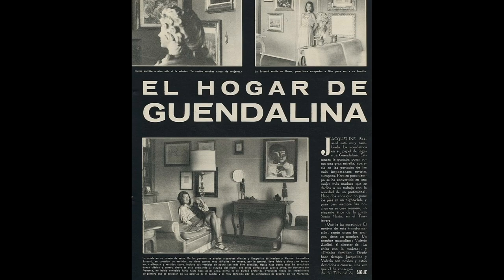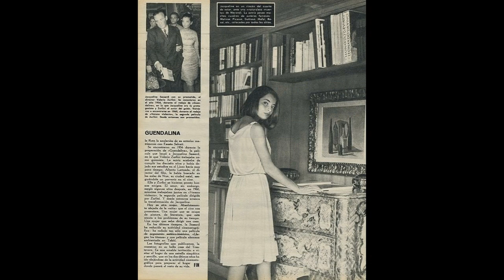Jacqueline Sassard At Home 1963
Jacqueline Sassard, French Actress, at home.
Photos from Spanish Magazine from 1963.